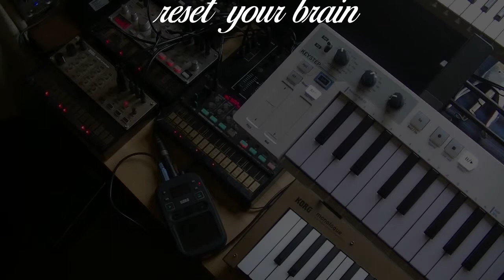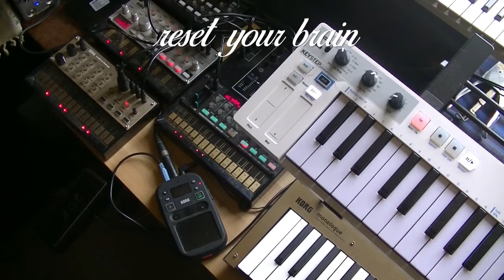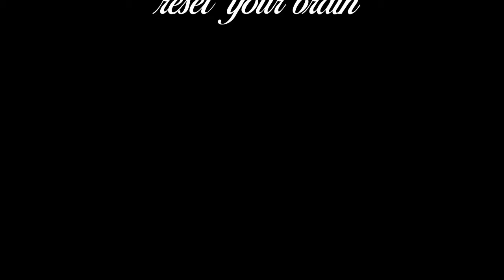phrozenlight - reset your brain